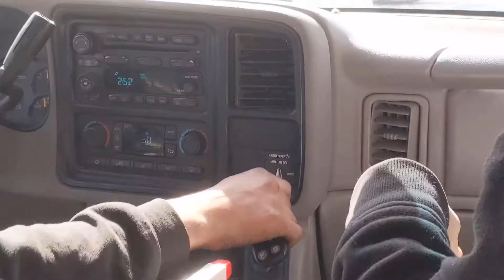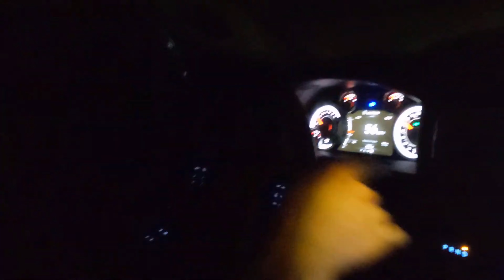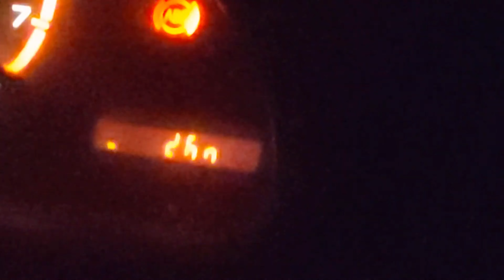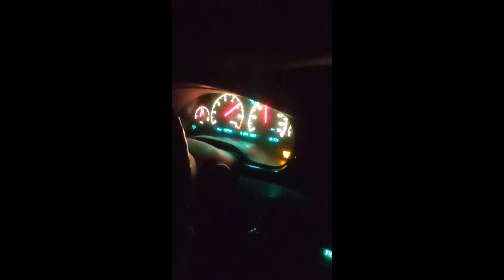2022 Bullshitery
Compilation of some of the stupid stuff we did this year.